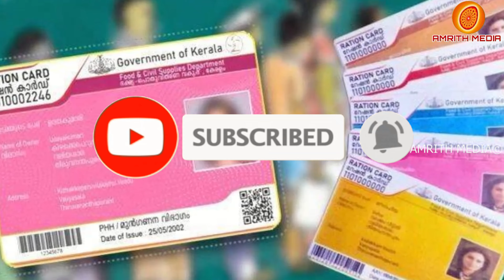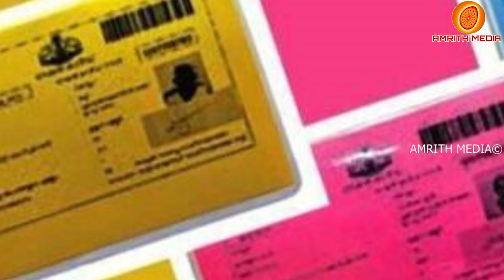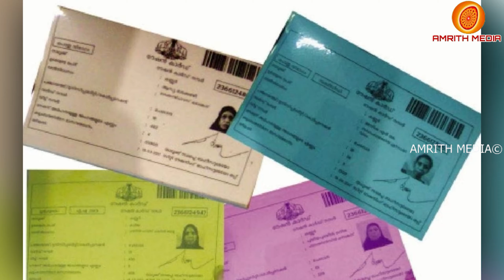റേഷന്‍ കടകളില്‍ ഇനി കുപ്പിവെള്ളവും | Kerala ration updates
കേരളത്തിലെ റേഷൻ വിതരണത്തിൽ പുതിയ മാറ്റം | Kerala ration updates

February Kerala ration
Kerala ration latest updates
Kerala ration shop 2023 February working times
February Kerala ration distribution updates

കേരളത്തിലെ റേഷൻ വിതരണത്തിൽ 27 തിങ്കൾ മുതൽ പുതിയ മാറ്റം | പുഴുക്കലരി /കുത്തരി ഇനി കുടുതൽ | നീല, വെള്ളകാർഡ്കാർക്ക് സന്തോഷവാർത്ത എത്തി | February last kerala ration latest news